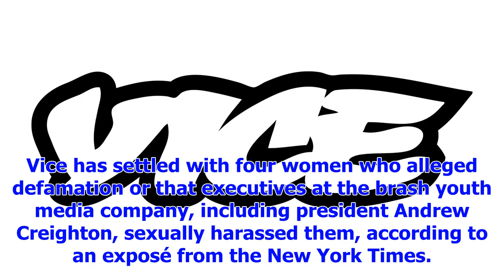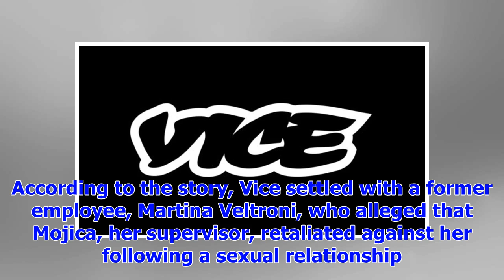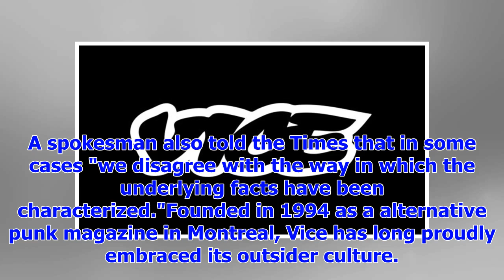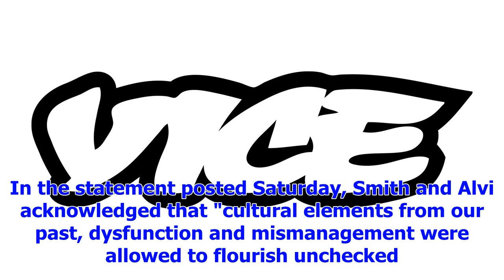Breaking NewsDeputy media settle with 4 women on ual harassment, defamation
Vice has settled with four women who alleged defamation or that executives at the brash youth media ...